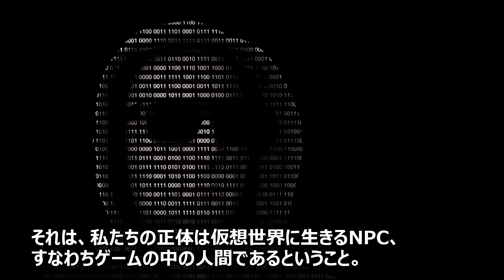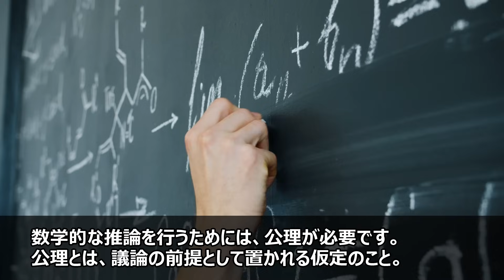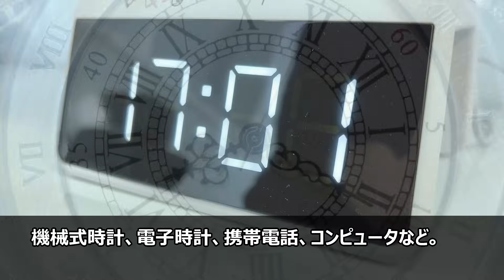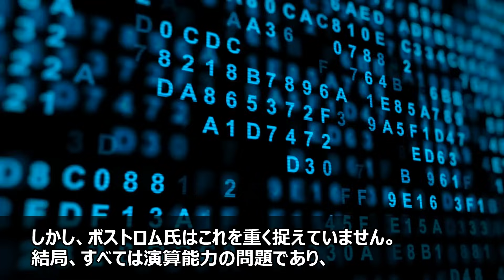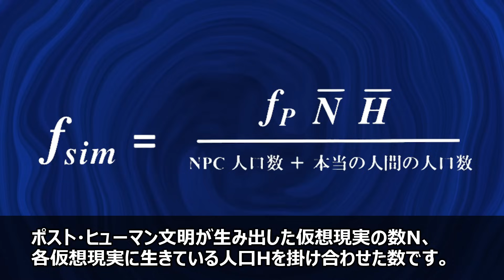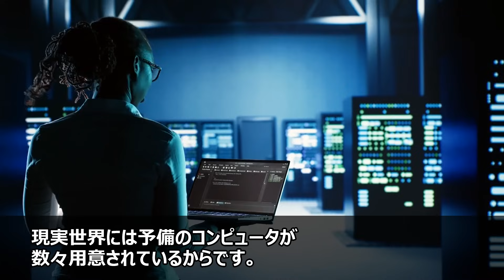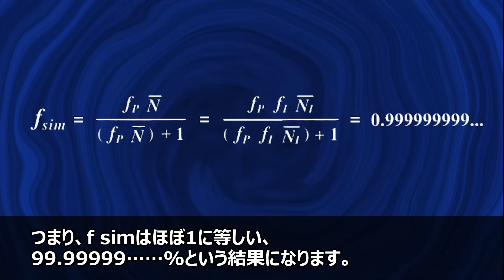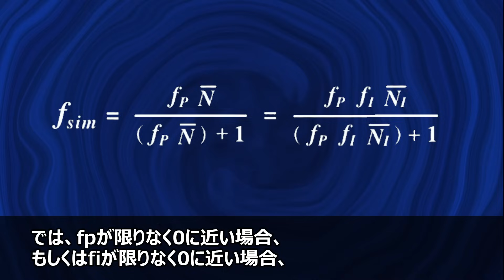人類は今「仮想現実」の中に存在している…数学によって証明された驚愕の真実とその理由とは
量子力学により解明された並行世界の謎…人類が知らない地球に存在する未知のもう一つの世界とは

伝えられている歴史は嘘だった…歴史上から抹消されたマッドフラッドとタルタリア帝国滅亡の真実とは

恐竜と未確認生物が共存していた可能性…絶滅の理由が隕石ではなかった驚愕の理由と古代の真実とは

メキシコ議会で公開されたミイラの正体…人類が気付いていない驚愕の真実とは

ロズウェル事件の新たな画像か…元米軍大佐の証言と暴露された驚愕の真相とは

■フリー素材
動画：Pixabay(フリー動画）